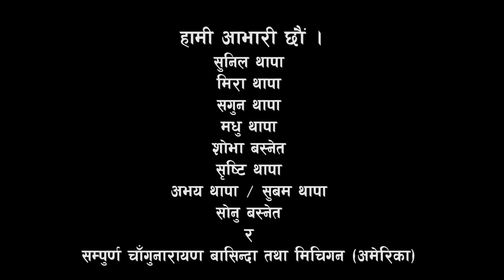केटी माग्न जाँदा | ON/OFF | 28th Feb. 2019 Ep 4 | Sujit Thapa | Sandhya | Sushila | Dami Nepal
Watch New Nepali Comedy Web Series ON/Off Episode 4 only on Dami Nepal's official YouTube channel.

Dami Nepal Presents :- New Nepali Comedy

Artists:-
Sujit Thapa
Yadav Thapa
Binda Khatiwoda
Bikram Lama
Namaste Diwakar Ghimire
Sandhya Sanu
Jit Karki
Sushila Khanal
Tara Khanal
Simran Neupane
Jay Lama
Jayaram Dahal

Light:-
Muktinath Sharma

Sound:-
Jayaram Dahal

Production Manager:-
Bir Bahadur Tamang

Make-up:-
Yadav Thapa

Camera Asst:- Madhav Pokharel (USA) / Rajesh Aryal

Camera/Edit:- Durlove Shrestha

Producer:-
Kamal Basnet

Chief Asst. Direction:- Namaste Diwakar Ghimire

Script/Direction:- Sujit Thapa Chettri

All the Audio and Video rights of this Music Video is owned only by Dami Nepal

Unauthorized downloading and uploading on YouTube channel is Strictly Prohibited And will attract punitive measures from Dami Nepal . Embedding to a website is allowed.